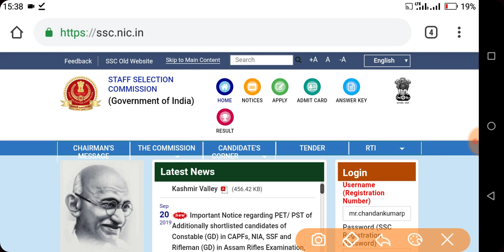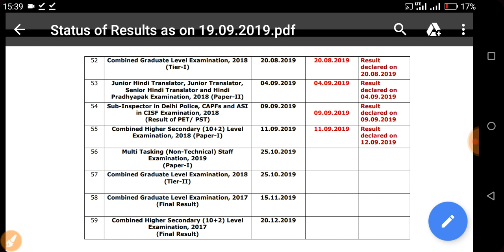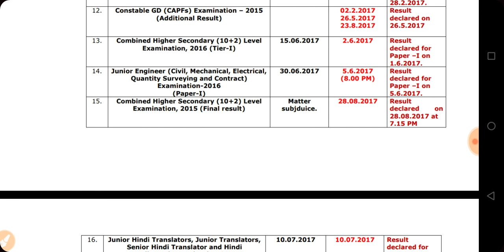SSC MTS Exam Results Tentative Date रिजल्ट कब आएगा ?